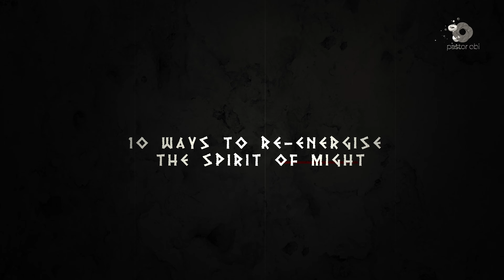Exposé of Ephesians Chapter 3 Part 6 - How to Re energise Yourself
Exposé on Ephesians Series

The famous teaching series by Pastor Obi commences with chapter three in focus. In this intro, Pastor Obi reveals what the Mystery of God and the Mystery of Christ is.